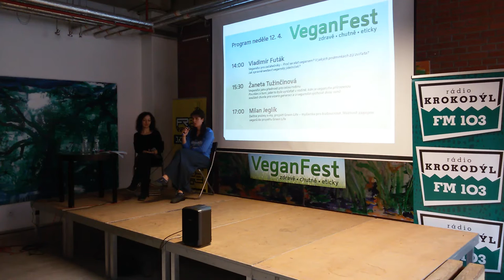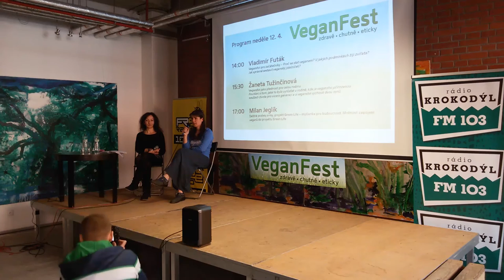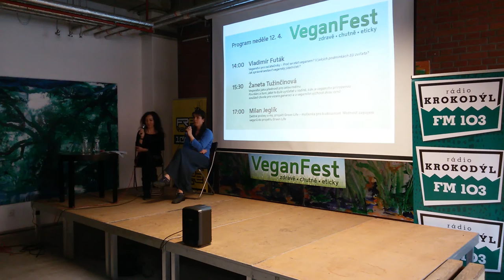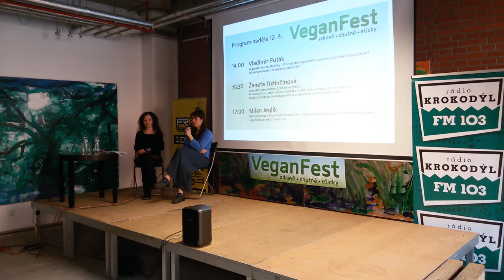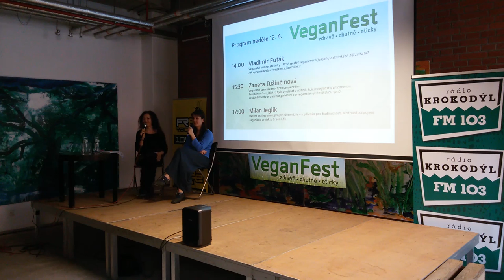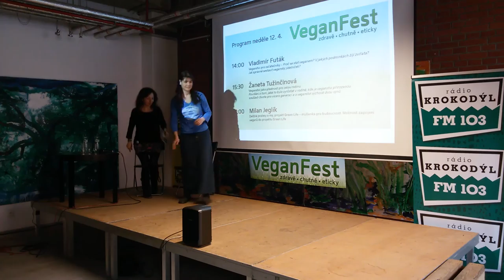Žaneta Tužinčinová - Veganství jako přednost pro celou rodinu (VeganFest 2015)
Lidí, kteří nikdy v životě nejedli maso, není v našich končinách mnoho. Žaneta je jednou z nich - vyrůstala ve veganské rodině, a tuto tradici nyní předává dále svým dětem. Dozvíme se tedy, jaké bylo vyrůstat v rodině, kde je veganství přirozenou součástí života pro vícero generací, a také o veganské výchově jejích dvou synů.